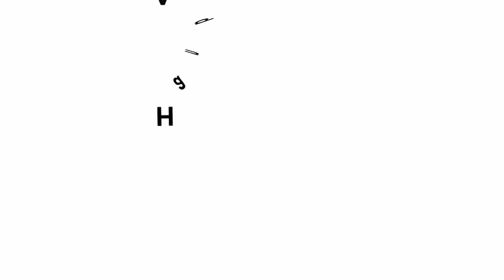Anti gravity Marble | Gujarati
Friends this is a wonderful experiment which shows the rolling of a marble along a slope. It appears that the marble is going against GRAVITY but actually it is not. We will need two similar long straws, a fat straw, paper clip, nail and a marble. Open the paper clip and insert both its ends in the two straws. The straws will form a long V. Place the open ends of the straws on a fat straw to make a gentle slope raised on the right and lower on the left. If you place a nail on the slope it will roll down from the high to the low. However, on placing the marble on the junction it seems to go uphill. Do you think the marble is going against gravity? Actually the center of the marble is rolling downwards and it appears to be climbing the straws.

Dubbed in Gujarati by Mona J Kakkad, LDS Junior college, Kalyan (W) TATA Trust: Education is one of the key focus areas for Tata Trusts, aiming towards enabling access of quality education to the underprivileged population in India. To facilitate quality in teaching and learning of Science education through workshops, capacity building and resource creation, Tata Trusts have been supporting Muktangan Vigyan Shodhika (MVS), IUCAA's Children’s Science Centre, since inception. To know more about other initiatives of Tata Trusts, please